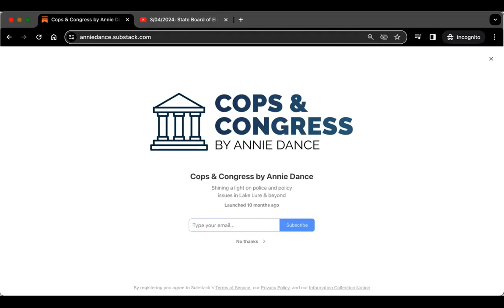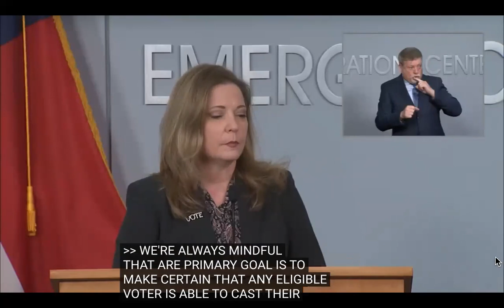Cops & Congress by Annie Dance - NC Elections officials' press conference 3/4/24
AnnieDance.substack.com - NC Elections officials' press conference 3/4/24